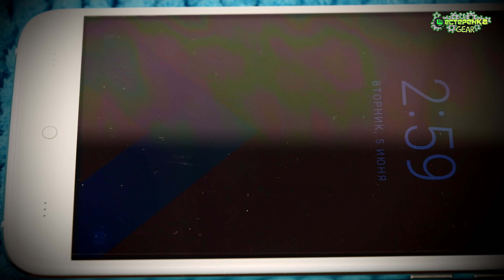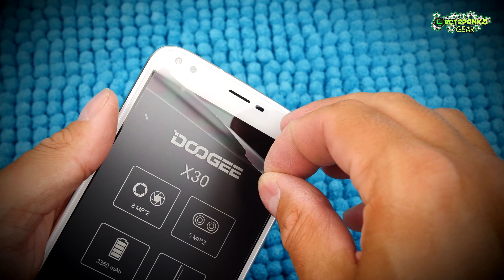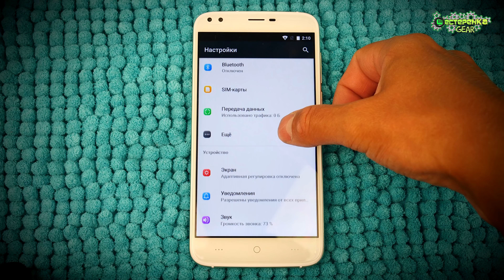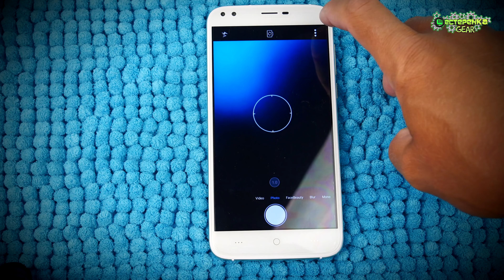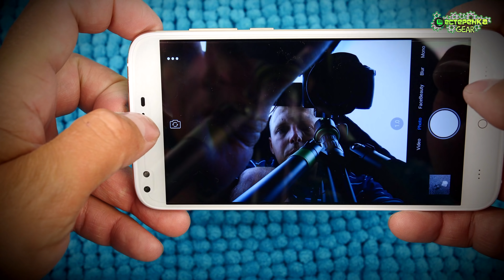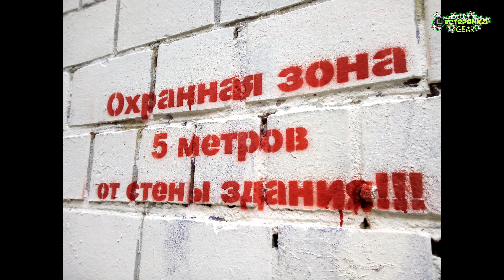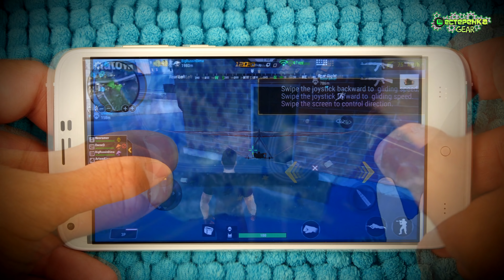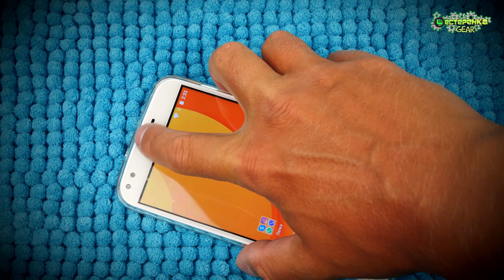DOOGEE X30 Телефон с 4 камерами за 70$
Полный обзор бюджетного смартфона с 4 камерами на борту ценой всего 70 долларов. Да такое бывает это DOOGEE X30.
С вами как всегда Макс и это канал

✅Если у Вас есть желание помочь каналу и пожертвовать на развитие, вы можете сделать это
Webmoney:
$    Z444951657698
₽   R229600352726